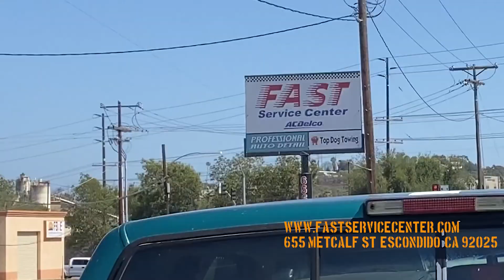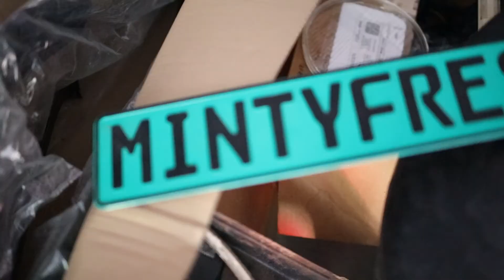Tesla Swapped or LS Swapped | GTI VS GTI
It's official. We have two GTIs ready to be torn apart. On the gas side, Chris from Sincaster Motorsports is ready to stuff a Chevy LS3 into our red GTI. On the electric side, Rich is gearing up to swap a Tesla Model S rear end into our green GTI. We are beyond excited to get the first season of Electric vs Gas Wars under way! Season one will document every step of both builds. Which are you more excited for? LS swapped GTI or a Tesla swapped GTI?

EPISODE CHAPTERS:
0:00 - Arrival in Cali - Coronado Beach
1:04 - Bringing home the gas-powered GTI!
1:24 - Taking delivery in NH
2:35 - The story behind the gas GTI
5:12 - Gas GTI build plans
7:05-  Introducing the ECI Electric GTI!
7:20 - The grand reveal
8:29 - Electric GTI build plans
10:27 - Hit us up!

ELECTRIC VS GAS WARS!